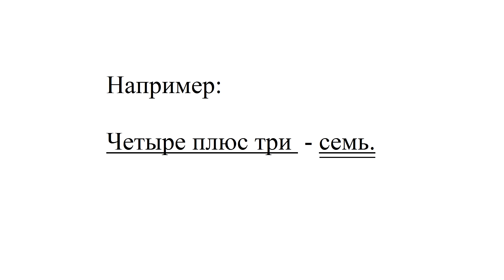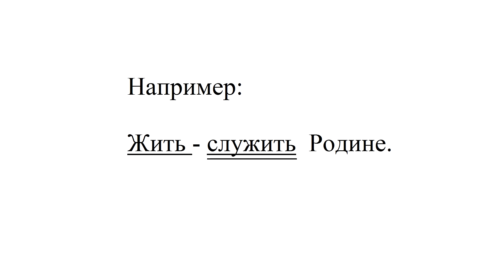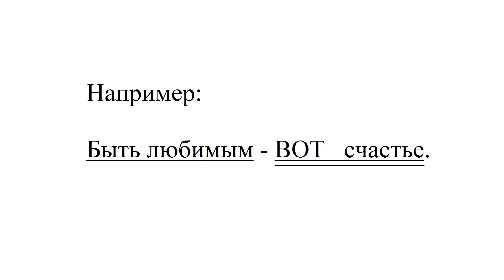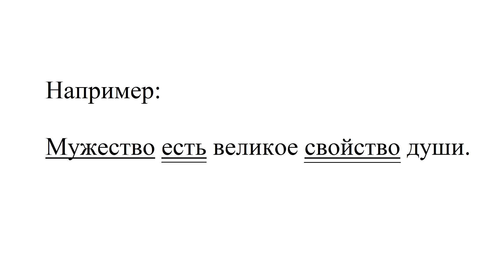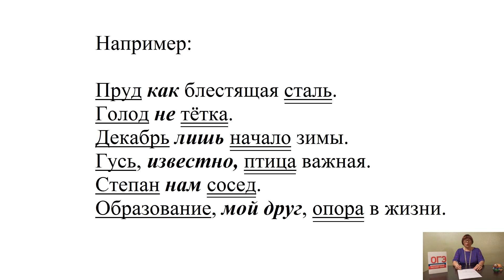Часть 1. Тире в простом и сложном предложениях. 5 задание ОГЭ.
В этом уроке вы узнаете, как выполнять тестовое задание №5.